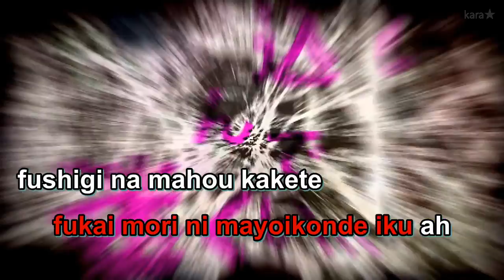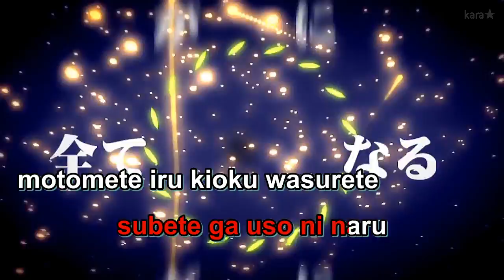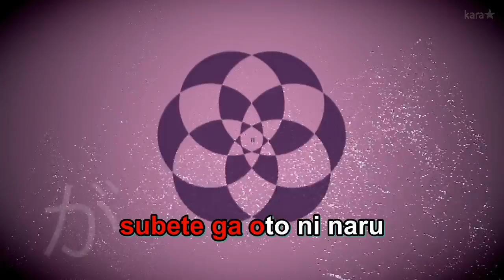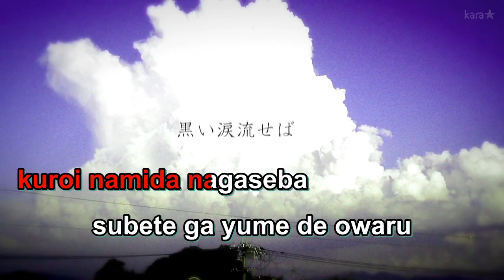【Karaoke】 GLIDE ★on vocal★ niki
music & lyrics: niki mylist/22057852

Lyrics:
kowarete iru kioku kazoete
omoidaseba nani wo tonaeru?
otogi no kuni mata egaite
fukai mori ni mayoikonde iku ah

fushigi na mahou kakete
yogoreta Doresu kisete
amai namida nagaseba
subete ga uso ni naru

motomete iru kioku wasurete
sawagi daseba kuro kusomareru?
kodomo damashi mata egaite
nagai yoru ni mayoikonde iku ah

kotoba no mahou kakete
otona no jijou nuki de
amai namida nagaseba
subete ga oto ni naru

yogoreta yume wo misete
kuroi namida nagaseba
otogibanashi ni naru
fushigi no kuni koborete
akai sora ni koborete
kuroi namida nagaseba
subete ga yume de owaru